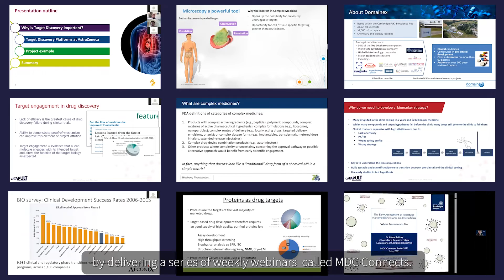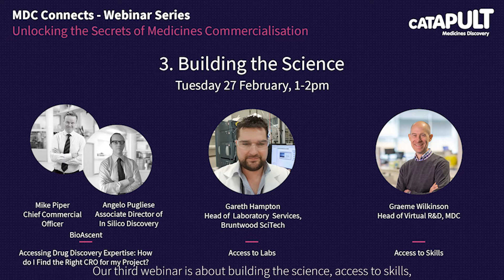MDC Connects 2024 - Drug Discovery Webinars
Each year, Medicines Discovery Catapult (MDC) aim to connect the community by running a short series of weekly webinars: “MDC Connects”. We invite experts from the community and within MDC to deliver the sessions. To educate, inform and advise the community on the discovery of medicines.

This year, we will provide an informative series outlining the journey from innovation to commercialisation.